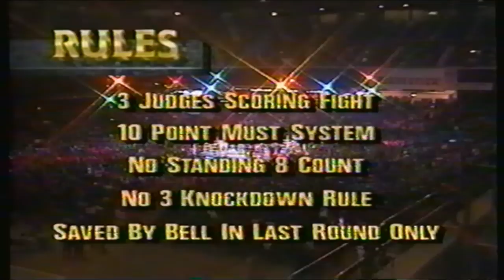Razor Ruddock vs Lennox Lewis, 1992 - ENTIRE HBO PROGRAM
Donovan "Razor" Ruddock takes on Lennox Lewis in a heavyweight elimination bout. Plus bout with Meldrick Taylor and Crisanto Espana and interviews with Evander Holyfield and Riddick Bowe on their upcoming fight. Hosted by Jim Lampley, Gil Clancy, and Larry Merchant. Recorded on VHS October 31, 1992.